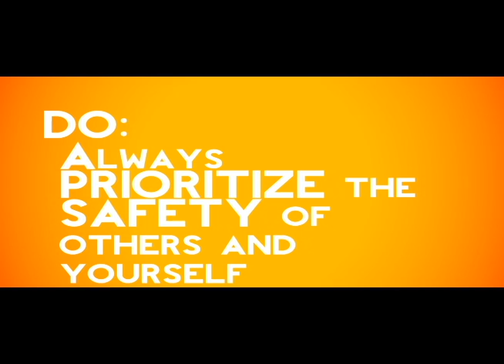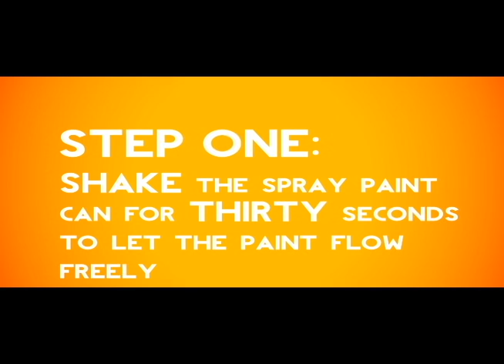HOW TO MAKE SPRAY PAINT ART